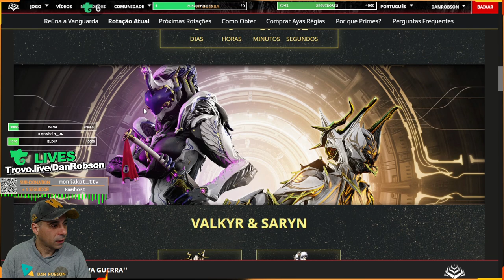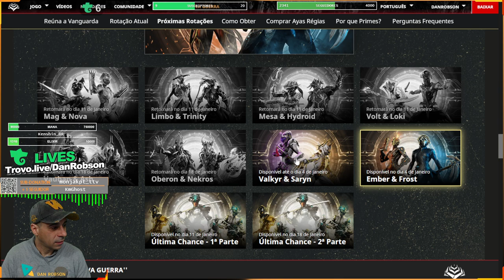CHEGOU !! SARYN PRIME E VALKYR PRIME !! Disponível até 04 de Janeiro no Warframe !!